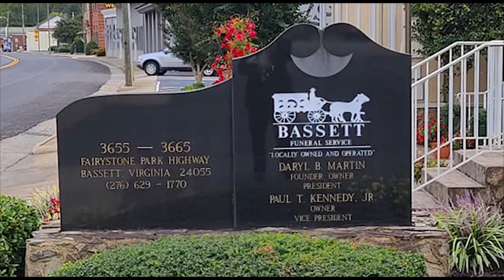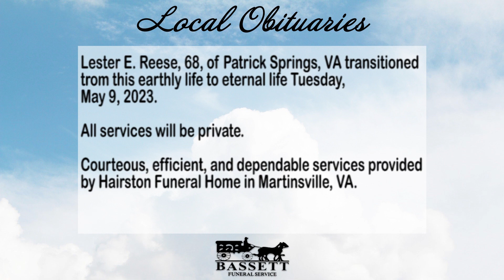Obits for May 11, 2023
Martinsville and Henry County obituaries for May 11, 2023